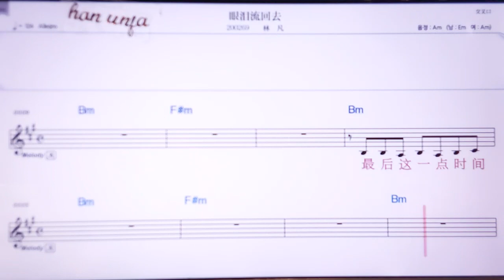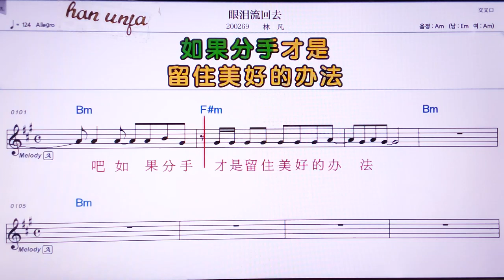💖 이앤레이리/린판👍Karaoke With Sheet Music/MR,노래방, 악보, 코드,